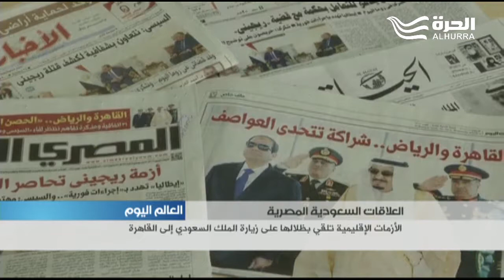الأزمات الإقليمية تلقي بظلالها على زيارة الملك السعودي إلى القاهرة